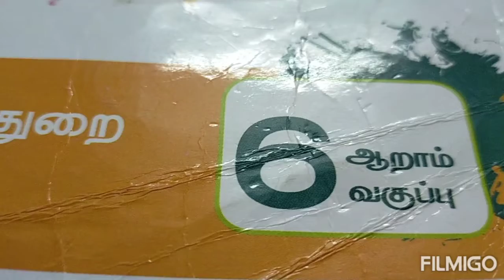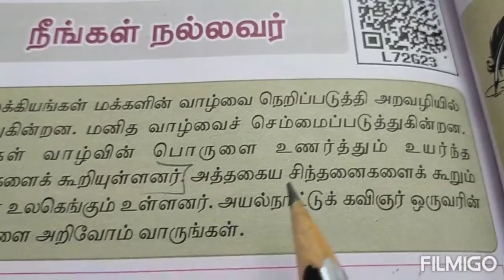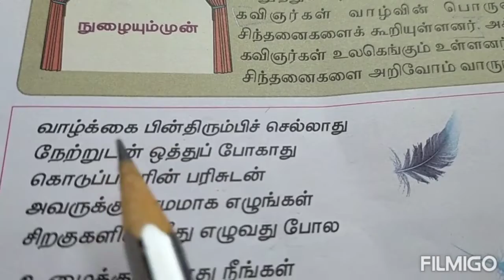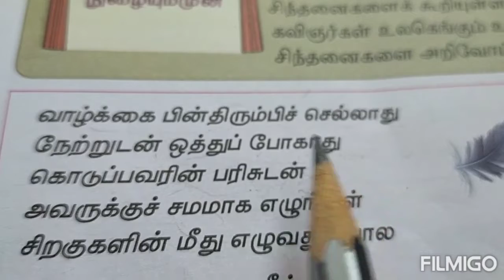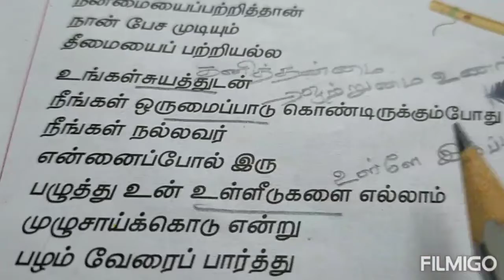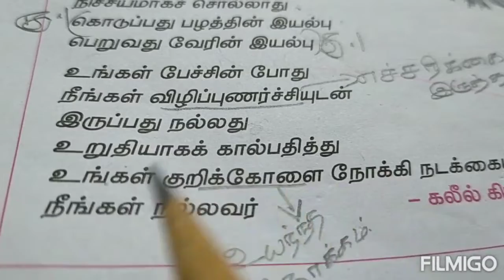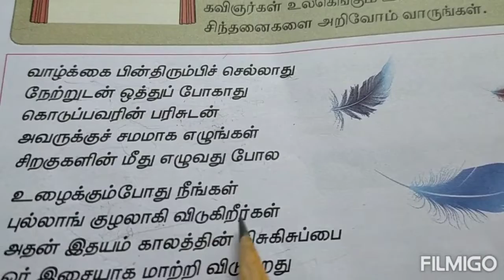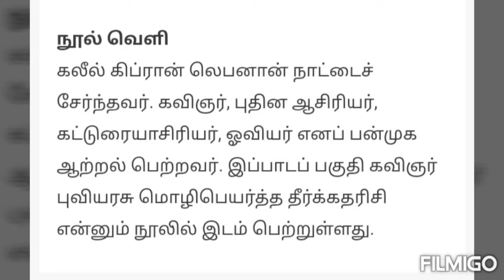ஆறாம் வகுப்பு இயல் 8 நீங்கள் நல்லவர் பாடநூல் மதிப்பீடு அனைத்தும்